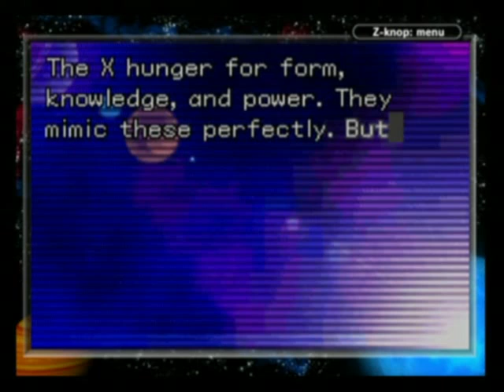Let's Play Metroid Fusion #15 - Ridley-X and Adam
After the destruction of the secret Metroid breeding facility, Samus finds herself in Sector 1 again, where she finds the X that copied Ridley's DNA and destroys it. She then seeks to find a way to destroy all of the X parasites, and she receives help from an unexpected corner...